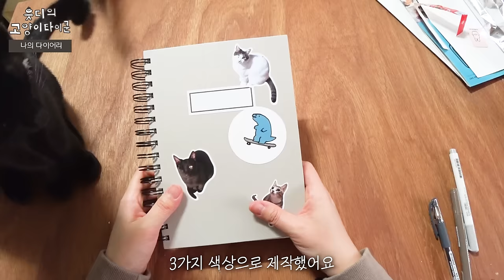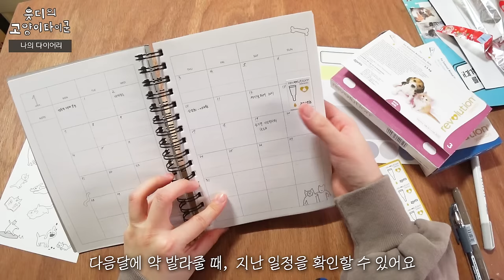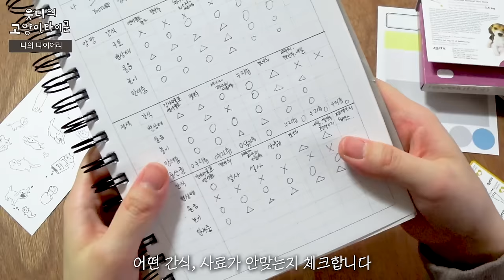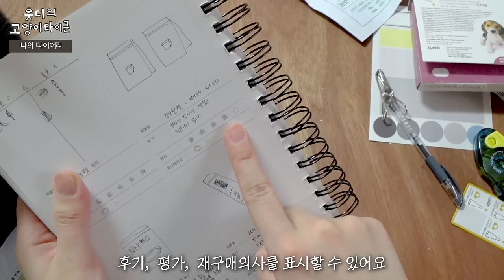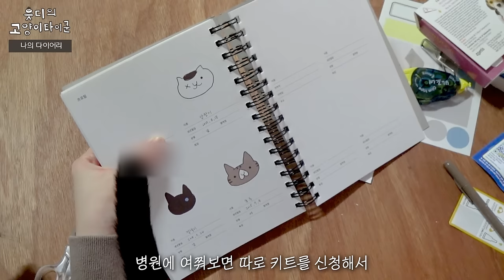나의 2019 반려동물 다이어리 🐾/ 동물병원 기록하기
오늘은 제가 사용하는 다이어리를 소개해봤어요 !

*구독자 이벤트 마감합니다*

- ✉️팬 사서함: 수원시 영통구 삼성로 11, 208동 1602호
- 📼방송 LIVE : 매주 금요일 밤